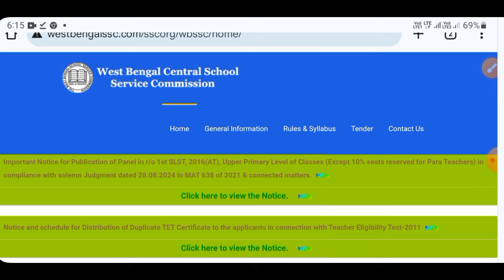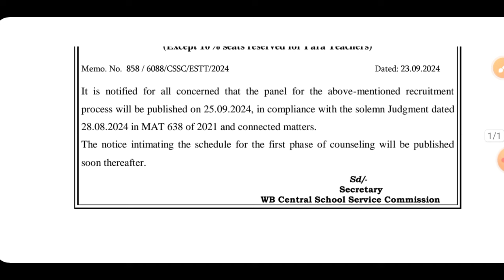Upper Primary latest updates | Upper Primary panel Published!